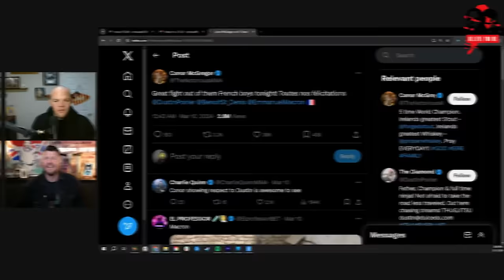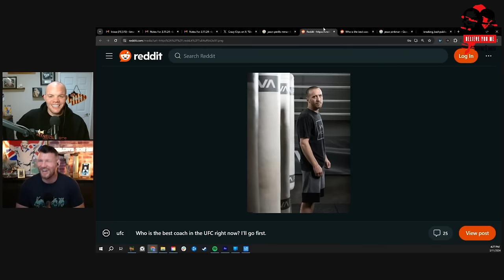BELIEVE YOU ME Podcast: Sean O'Malley: The Next Big Thing?!?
Michael Bisping and Anthony Smith discuss the best weekend in combat sports this year from Sean O'Malley defending his title in spectacular fashion to Dustin Poirier's all time comeback win over Benoit St. Dennis to MVP's triumphant debut, Jack Della Madellana cracking the top five with a beautifully placed elbow and more! Plus a look back at Anthony Joshua knocking out Francis Ngannou, Cédric Doumbé's anti-climactic debut in the PFL, the bout order for UFC 300 being set and so much more!